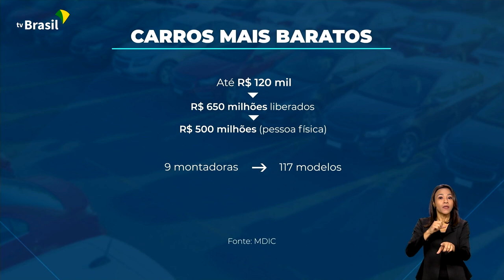SETOR AUTOMOTIVO | CERCA DE 125 MIL CARROS VENDIDOS COM DESCONTO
10.07.23 - Cerca de 125 mil carros foram vendidos com desconto por meio do incentivo do governo federal para o setor automotivo.